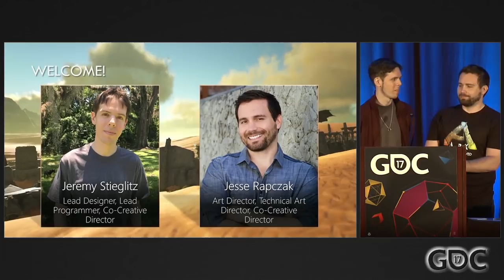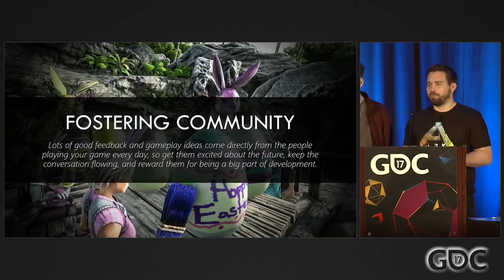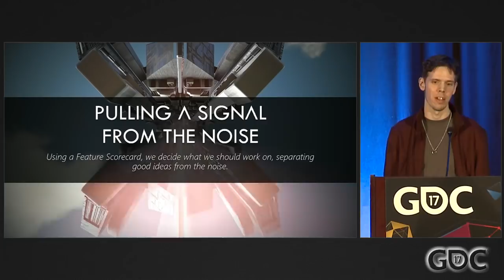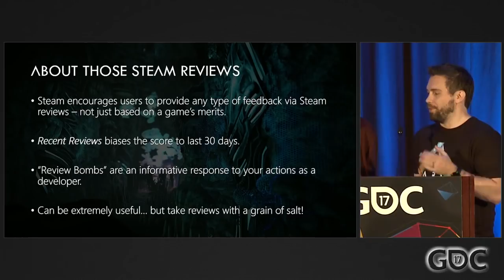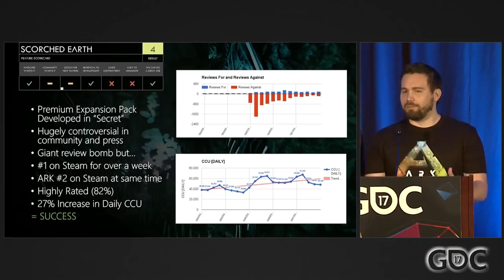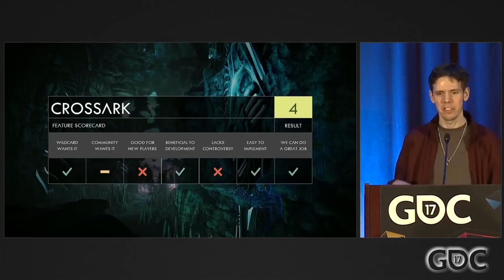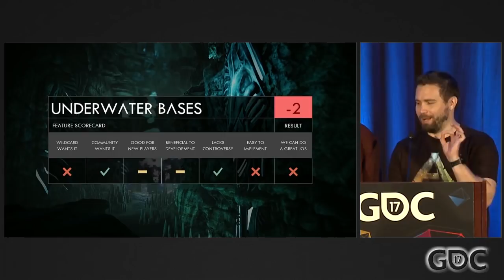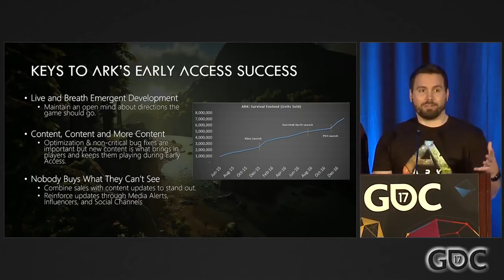ARK: Survival Evolved: Lessons from the Trenches of Early Access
In this 2017 GDC talk, Studio Wildcard's Jeremy Stieglitz and Jesse Rapczak share valuable insight into how ARK: Survival Evolved continues to successfully navigate uncharted business and development waters, sharing tools and best practices that are applicable to other developers' Early Access titles.